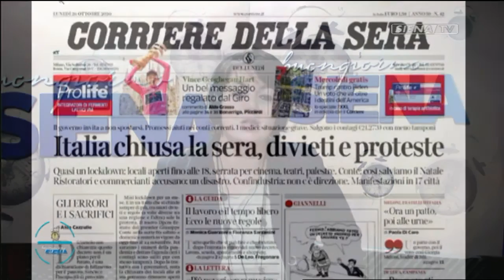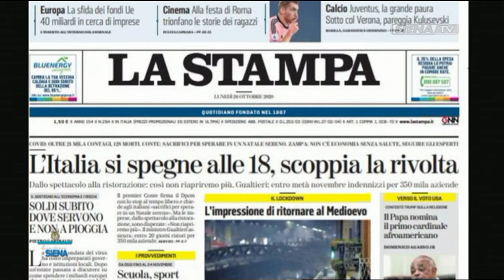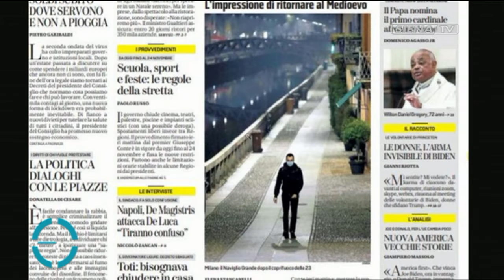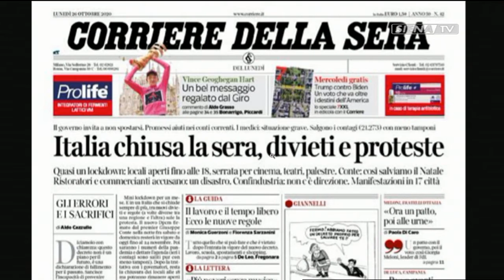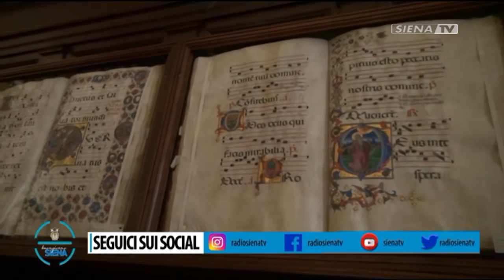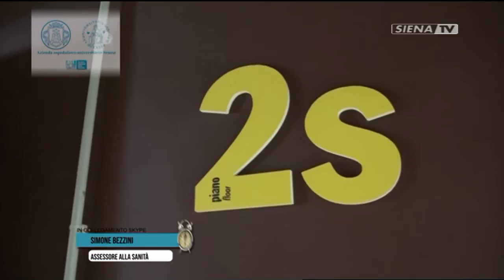BUONGIORNO SIENA 26-10-2020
COLLEGAMENTO SKYPE SIMONE BEZZINI
CONTRIBUTI DA PARTE DI FILIPPO TECCE,FRANCESCA CAMPANELLI, MAURA MARTELLUCCI